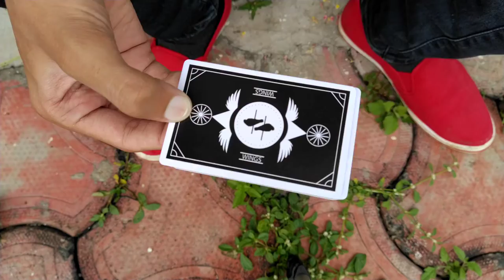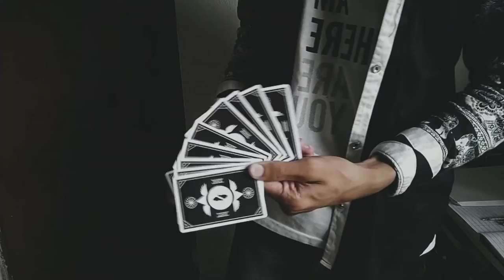Wings Playing Cards Official Trailer | Unbox & Cardistry | By Indian | Cartamundi Best Cards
Wings Playing Cards Official Trailer

Unbox & Cardistry

 By Indian

Watch my more cardistry videos